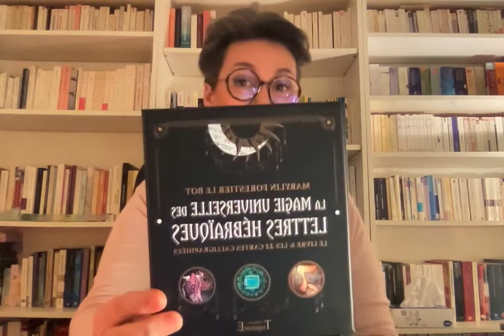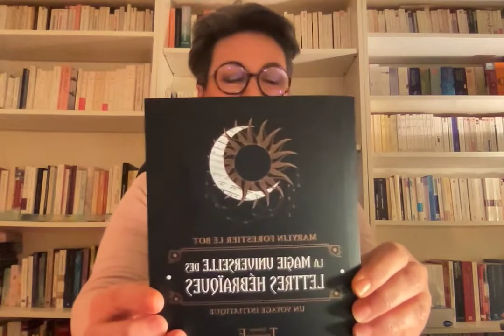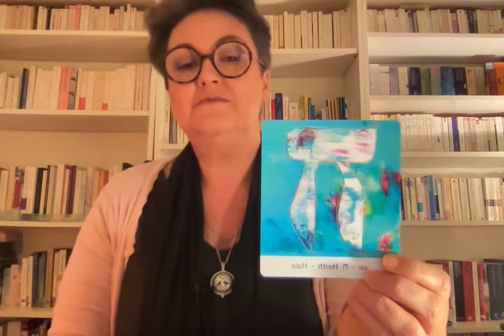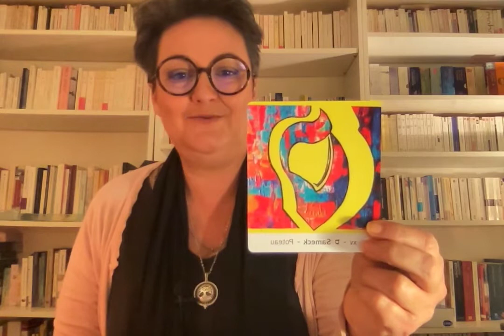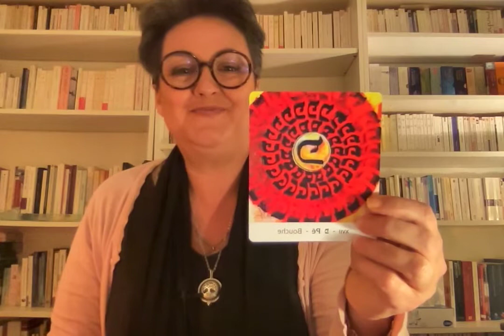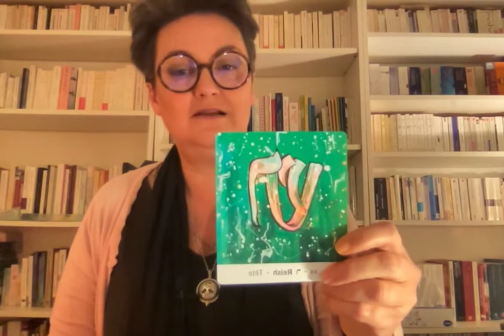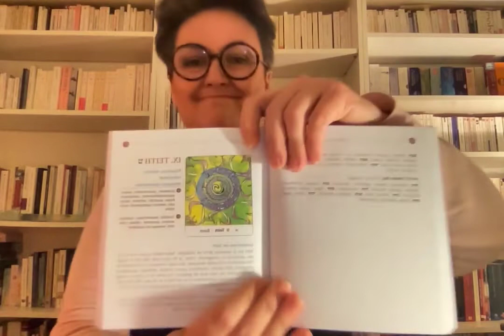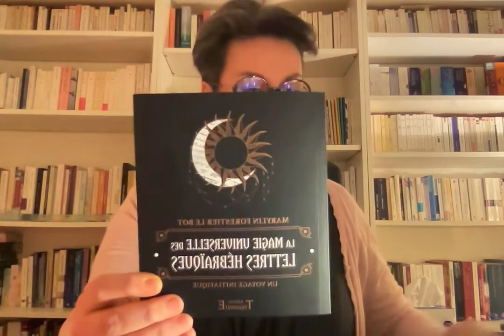🎥 Review Coffret "La magie universelle des lettres hébraïques"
Un beau coffret de Maryline Forestier Le Bot sur les lettres hébraïques : une belle mine d'informations pour découvrir cette tradition et vous repérer par rapport au tarot de Marseille, à la guématria... Les magnifiques illustrations des lettres sont réalisées par l'auteure. Les mots associés à chaque lettre vous offre une grande palette pour travailler avec chacune des énergies des 22 lettres. Je vous souhaite de beaux tirages !
Merci à Marylin Forestier Le Bot.
Véronique

Véronique